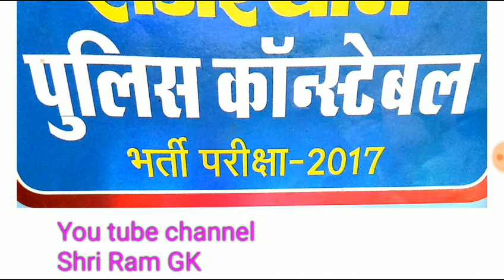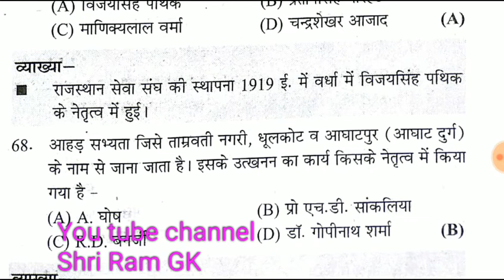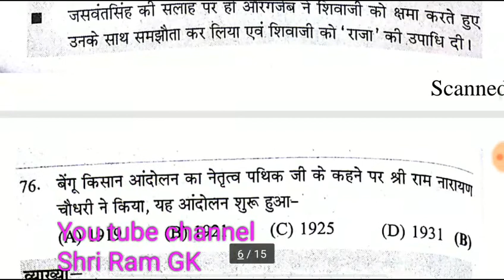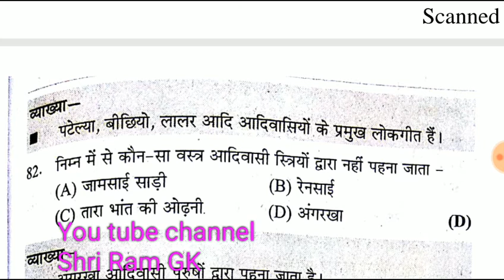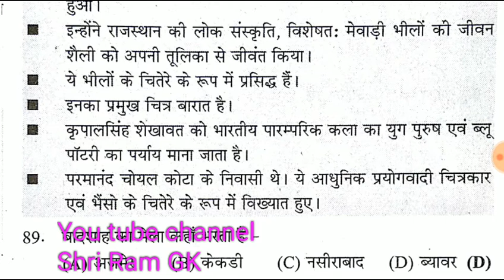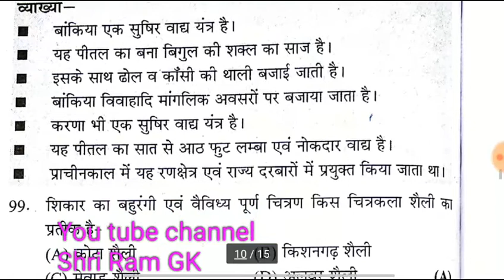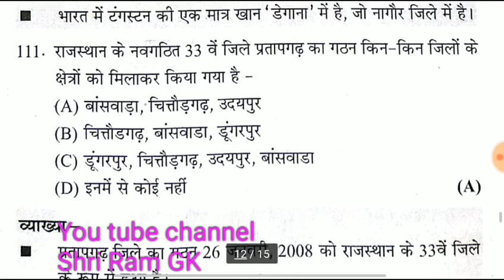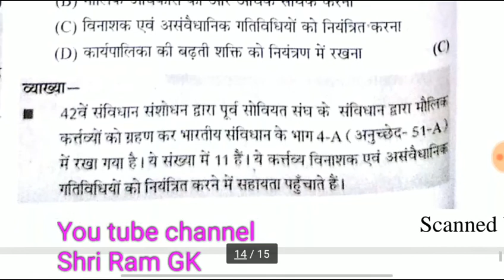Rajasthan Police ||RPSC 2nd Grade || राजस्थान का इतिहास भूगोल कला और संस्कृति एवं राजनीति के 60 ques